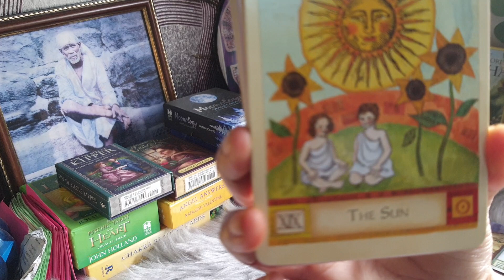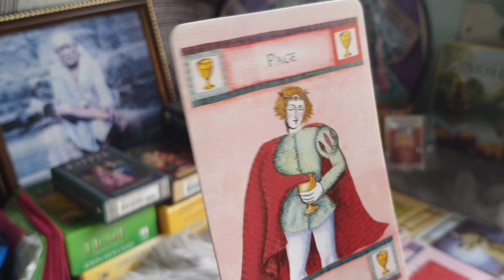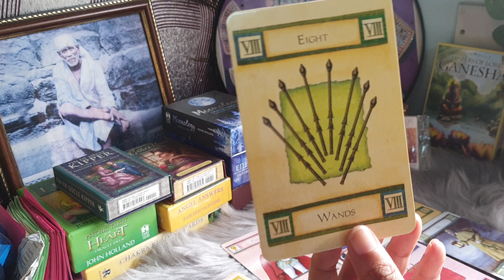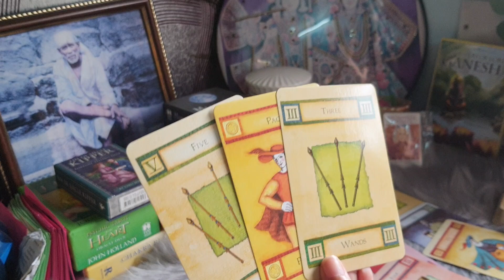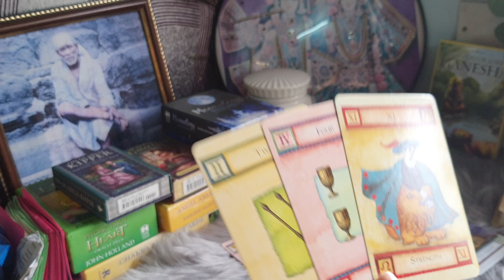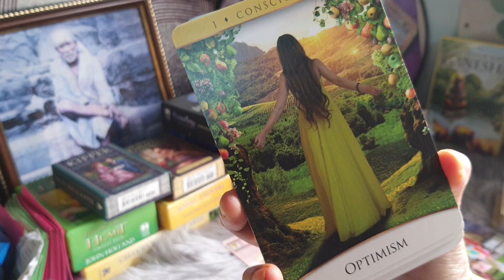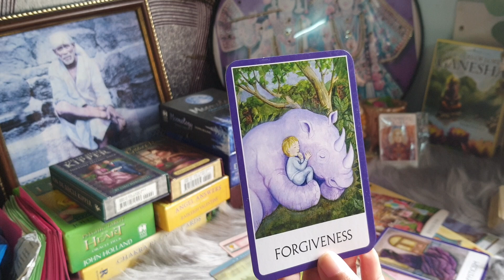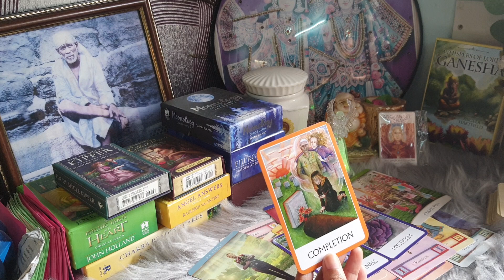Aapke partner Kahan अटके (stuck) hain...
healing#twinflames#soulmates#guidance
personal numerology
business numerology

Alternate medicines flower remedy course n consultation for
anger
fear
pcod
hormonal imbalance
ulcers
indecisiveness
low confidence
procrastination
asthama
addiction